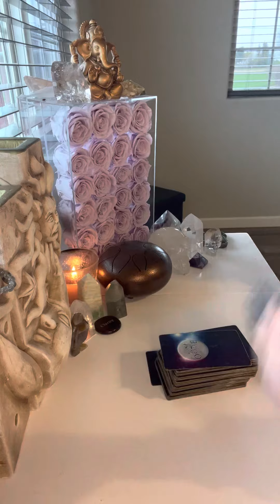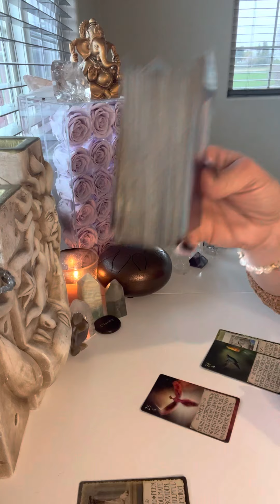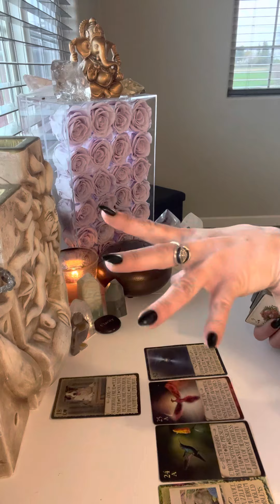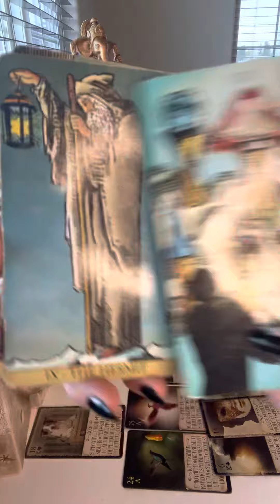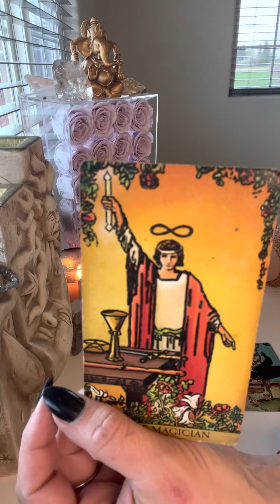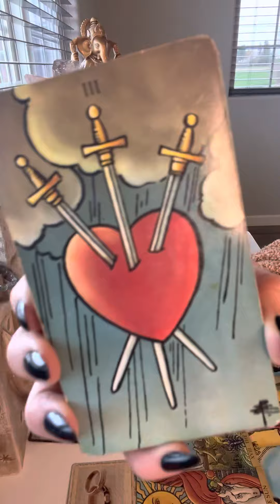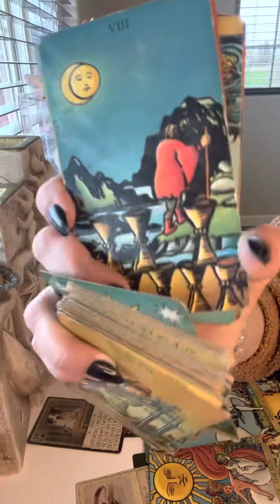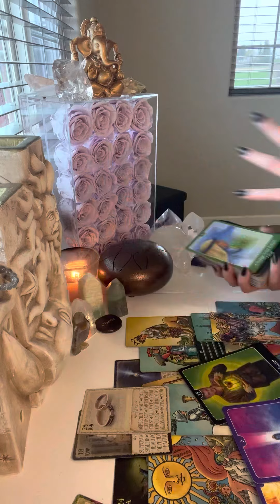SCORPIO*THE SUN & MOON UNITE*YOU CALLED IT IN & THE UNIVERSE DELIVERS*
💎LEMURIAN PENDANT 🌈⚡️💫✨✨✨✨

-RAM DAAS